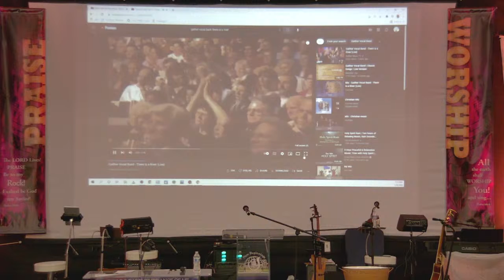1.23.22 Evening Service